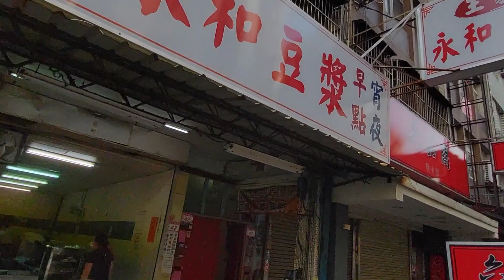早晨來一間桃园永和豆浆找吃! 尤其豆浆好喝外, 它的油渣鬼真係好長喔! 应该有20寸那么長! 口感香脆又好吃! 好赞!